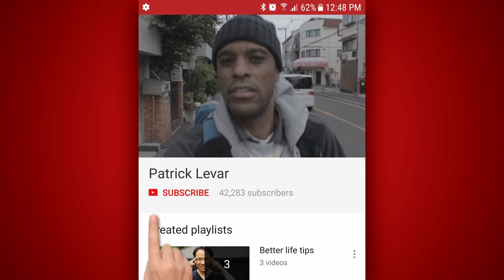Why No Time to Create Content? The Surprising Reasons!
In "No Time For Making Content Here's Why?" we explore the reasons why people struggle to find time to create content. From time management to creative burnout, we dive into the factors that can prevent creators from producing their best work. Whether you're a content creator struggling to find the time or simply curious about the creative process, tune in to learn more about how to create your best work.

All Products and Gear Mentioned in this video
Here are the ways to learn with me here:
⏰ Timecodes ⏰
0:00 Intro